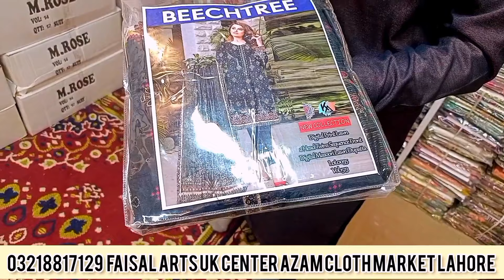Beechtree | Khaddi | Limelight | All original branded suite in wholesale Azam cloth market Lahore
businessideasinpakistanshopping ideas in pakistan
shopping ideas
shopping ideas in pakistan
online shopping
onlinebusiness
business opportunities

world best business opportunity
online business opportunities from home
business investment opportunities
small business opportunities
world best business opportunity in network marketing
business opportunities near me
small business investment opportunities
best business opportunity
business opportunities for sale
small business opportunities from home
self employed job ideas
reseller opportunities
work from home business opportunities
shah alam market
container market
Anarkalli
Ichra Bazar
landa Bazar
Rang mahal
light house karachi
azam market
party wear wholesale market in gujrawala
online business from home without investment
start online business with no money
best business in pakistan,business ideas,business ideas 2022,business ideas in pakistan 2022,ladies cloths prices in lahore pakistan,ladies cloths wholesale market lahore,ladies dresses whole sale market,online business 2022,small business ideas in pakistan 2022